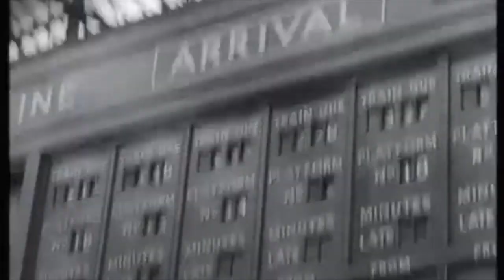Terminus (1961) by John Schlesinger, Clip: Waterloo Station, August 1960... A kettle and a bag-lady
The Image: The way the bag-lady* seems to look at us, or at lest regard us momentarily**
And all the other folk we see - suspended in time, forever, while their bodies go on to die. (This man seems to know already - Well, the title is 'Terminus' - isn't this where we are all going?

* I do realise this person was in fact one of the few actors in the film which I accept reduces the veracity of the sequence...
* *There is a poem called 'Down and Out, Paddington Station' that perfectly seems to describe this woman:

Weighed down by paper bags
And tired, string-tied coat
She shuffled among the tables Inspecting the abandoned drinks
Then sat and dozed the timetable away The faded hair told nothing
Above the lines of ingrained dirt
She had a little time
Before the midnight deadline
We did not know her destination – Perhaps a doorway in the Euston Road The cheerful flowers mocked her Watched by unseeing
Sleeping the sleep of the unloved.
[by Christine Boothroyd]

(I understand Copyright on this film has has expired.)